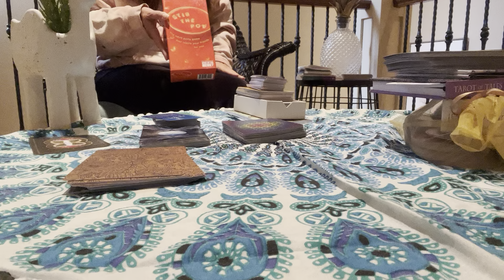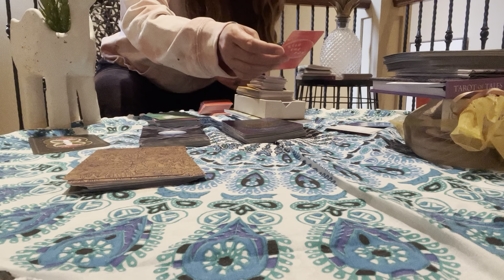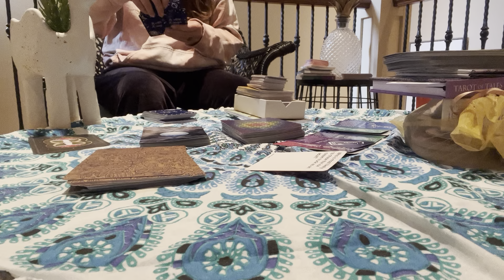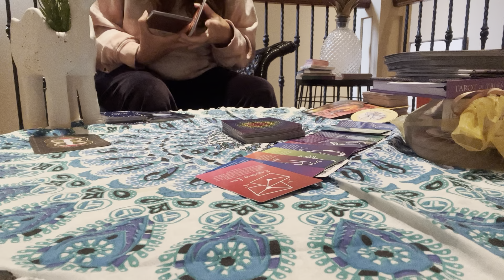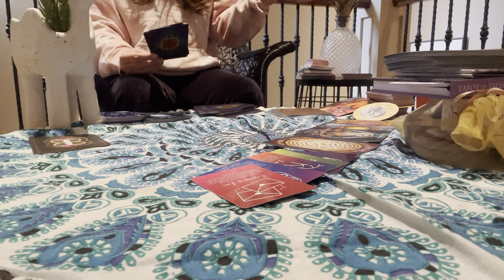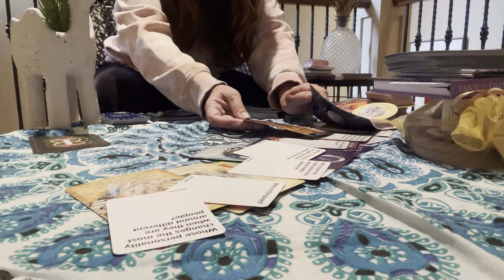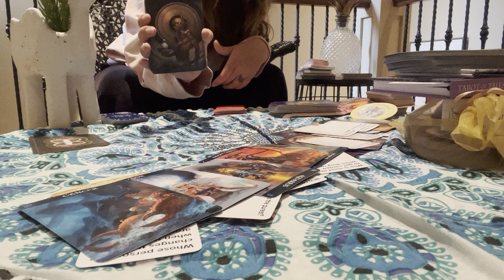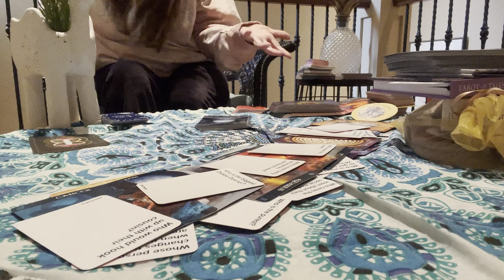Leo’s ♌️ October Messages- Let’s Play a Game - Stir the Pot Mama Drama 🎭 🥂 🍻 👻